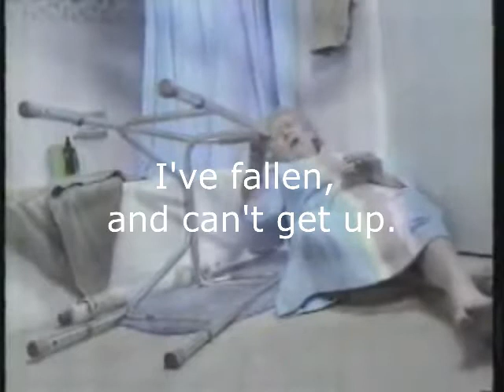Beverly Hillbillies on Acid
Jed and the clan be tripin